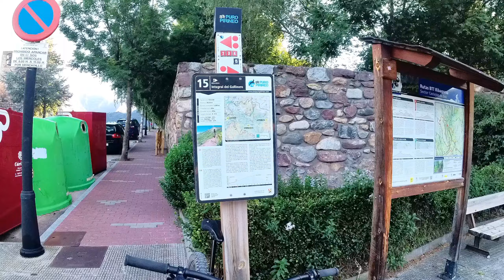Integral del Gallinero